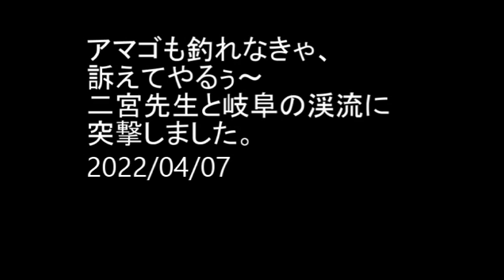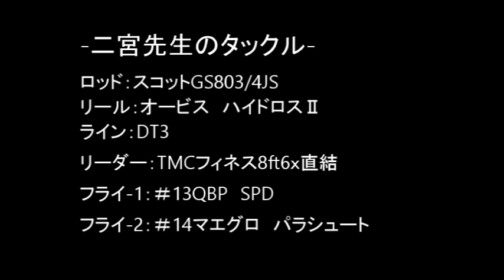アマゴも釣れなきゃ訴えてやるぅ～。LASTHOPE flyfishing diary-No.65.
弁護士の二宮先生をアマゴの渓へご案内。
釣れなきゃ訴えられそうで、気合が入ってます。
さて、釣れたかな？